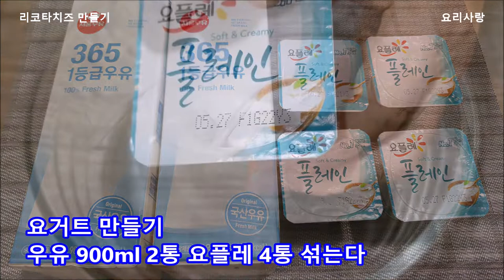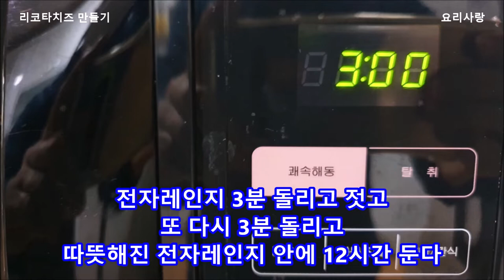유청으로 리코타 치즈만들기 유청 리코타치즈 만들기 유청 활용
유청으로 리코타 치즈만들기
유청 리코타치즈 만들기 유청 활용
재료

유청 500ml
우유 1000ml

살살 젓어 입자가 잘게 부서지지않게 주위 하세요

02:48 요거트 만들기